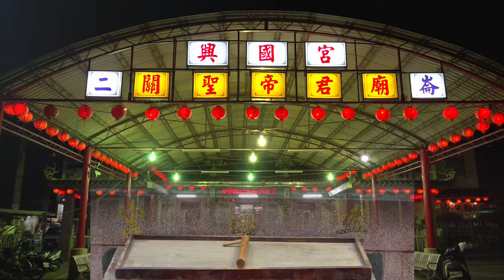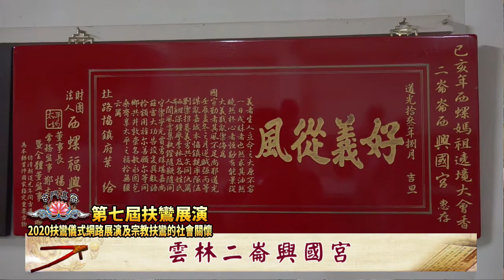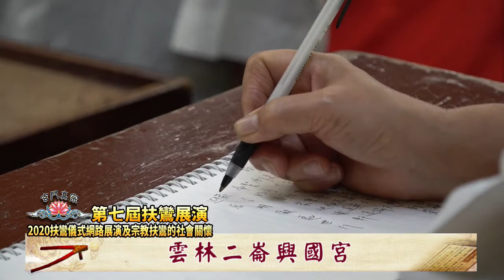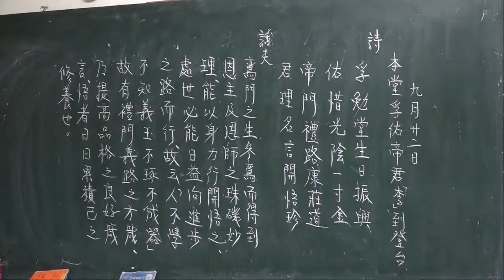【第七屆全國扶鸞展演】雲林二崙興國宮 - 扶鸞介紹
第七屆「全國扶鸞展演」，今年的主題為2020扶鸞儀式網路展演及『宗教扶鸞的社會關懷』，邀請貴宗教、宮、院、堂參與，以資弘揚扶鸞的宗教殊勝儀軌，敬祈參讚為禱。

並前往各宮院堂寺廟作深度的扶鸞儀式錄製。經過完整的製作後，在國曆11月28日至12月27日，為期一個月的網路直播，用此推廣鸞務至全國、全球。